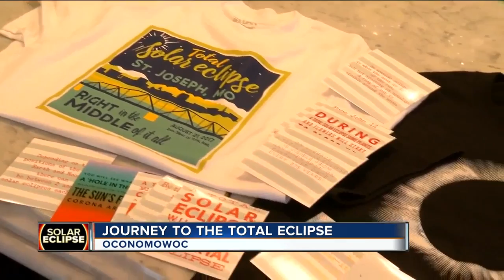Wisconsinites hit the road for total solar eclipse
We're just two days away from the big show in the sky. Here in Milwaukee, only 83-percent of the sun will be covered Monday afternoon for the total solar eclipse. That means many Wisconsinites are headed south to get a better view.